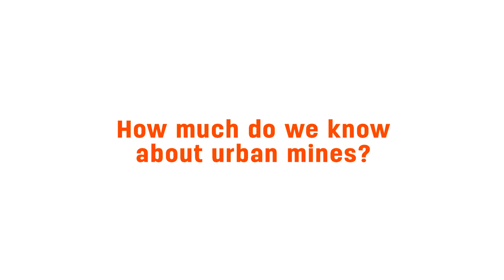6.4.1. Exploring the urban mine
In the previous unit you shared examples of urban mines in your area. In this video, David Peck interviews Dr Ester van der Voet. Ester explains why urban mines are a relatively new idea, and why –strangely enough- we know so little about them.

MAIN TAKEAWAYS
- Urban mines are the above ground stocks of metals (as opposed to the underground stocks of metal ores).
- Presently, there is almost nothing known about these urban mines. Exploring urban mines means collecting a lot of information. How large are these stocks, where are they, when will they become available? What is their composition? How concentrated are the metals in the urban mines? Can we extract them easily and economically?